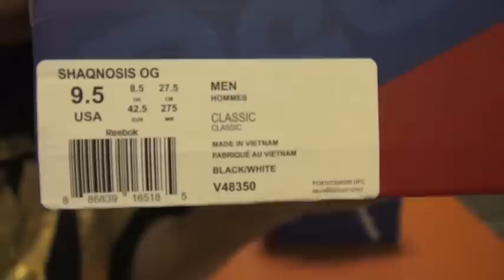看你老師球鞋介紹 - Reebok "Shaqnosis"